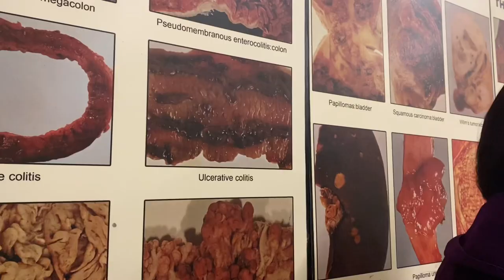Isra University hyderabad Orientation Day / White Coat